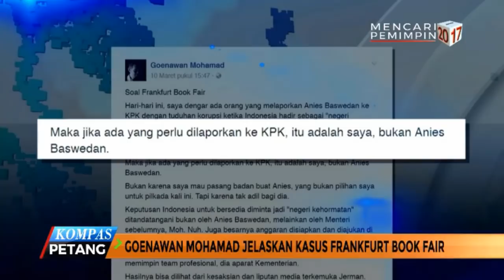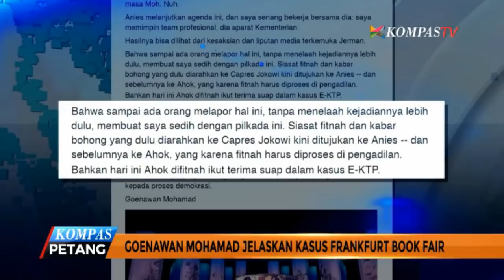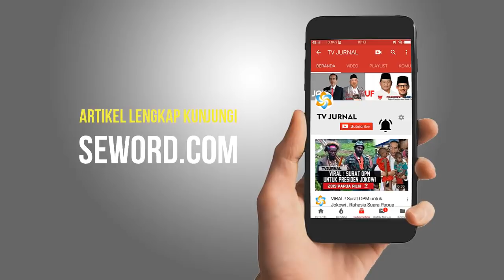AGAR KASUS ANIES LANJUT ! NOVEL HARUS KELUAR DARI KPK DULU ?